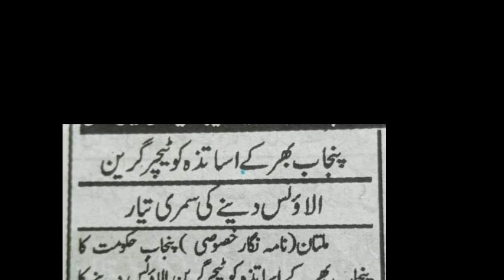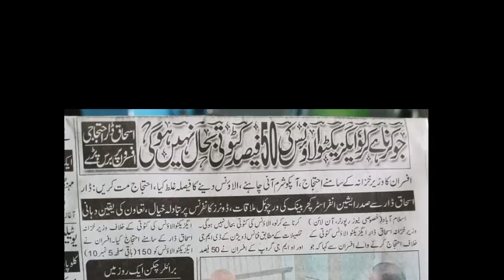teaching allowance for teachers||good news for govt employees